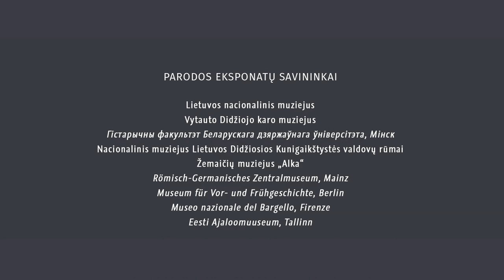Virtualus parodos „Kariauti pratusi tauta. Lietuvių karinis elitas XIII–XIV a.“ atidarymas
Tarptautinė paroda „Kariauti pratusi tauta. Lietuvių karinis elitas XIII–XIV a.“ buvo įrengta ir paruošta atverti lankytojams dar 2020 m. lapkričio 10 d., tačiau dėl sudėtingos ir vis prastėjusios pandeminės situacijos taip ir liko įkalinta muziejaus menėse. Jausdami muziejaus bičiulių, lankytojų, žmonių, besidominčių karybos istorija, archeologija, valstybės formavimosi ištakomis, susidomėjimą, bet vis dar negalėdami surengti tikro, „gyvo“ parodos atidarymo, dalijamės galimybe nors tokiu būdu, kol kas tik virtualiai, susipažinti su šia išskirtine paroda.

Nepaisydami neeilinių aplinkybių, stengiamės išlaikyti ilgametes tradicijas ir atidarydami parodą pristatyti ne tik jos idėją, reikšmę, koncepciją ir vertingus eksponatus, bet ir pakviesti mintimis pasidalinti institucijų atstovus ar pavienius asmenis, prisidėjusius prie sėkmingo parodos įgyvendinimo. Šiame virtualiame atidaryme išgirsite parodos globėjų Lietuvos Respublikos krašto apsaugos ministro (iki 2020 m. gruodžio mėn.) Raimundo Karoblio ir Lietuvos kariuomenės vado generolo leitenanto Valdemaro Rupšio sveikinimo kalbas. Mintimis apie parodos reikšmę ir unikalumą dalinsis ir parodos bendraorganizatoriai – Lietuvos nacionalinio muziejaus direktorė dr. Rūta Kačkutė, Vytauto Didžiojo karo muziejaus direktorė Rita Malinauskienė, Baltarusios valstybinio universiteto Istorijos fakulteto dekanas prof. dr. Aliaksandr Kakhanouski bei Nacionalinio muziejaus Lietuvos Didžiosios Kunigaikštystės valdovų rūmų direktorius dr. Vydas Dolinskas. Daugiau apie aplinkybes, paskatinusias surengti šią parodą, jos idėją, planą ir unikalius eksponatus papasakos tarptautinės parodos idėjos, koncepcijos ir ekspozicijos plano autorius, Valdovų rūmų muziejaus mokslininkas dr. Pauliaus Bugys.

Renginio programą papildys senosios lietuvių karo dainos, atliekamos folkloro grupės „Ugniavijas“.

Tradiciškai visus, susirinkusius į parodų atidarymus, kviečiame būti pirmaisiais jos lankytojais, tad ir šio renginio pabaigoje siūlome Jums pasidairyti po parodą ir dalyvauti virtualioje ekskursijoje su Valdovų rūmų muziejaus gide.

Atsidarius muziejui ir atsiradus galimybei, kviečiame atvykti ir pamatyti parodą gyvai! O kol kas nepraleiskite progos bent virtualiai apsilankyti šioje išskirtinėje tarptautinėje parodoje „Kariauti pratusi tauta. Lietuvių karinis elitas XIII–XIV a.“ Malonių Jums įspūdžių!